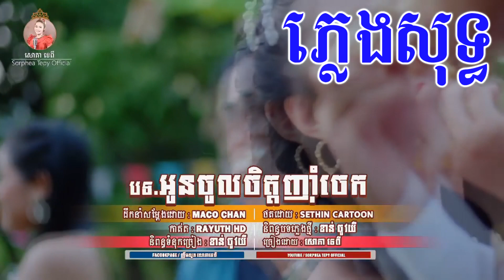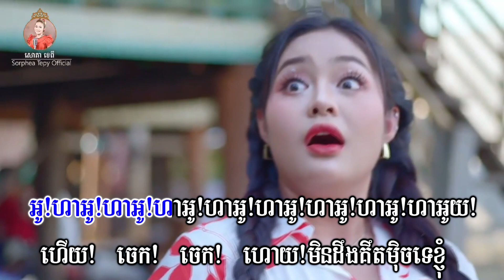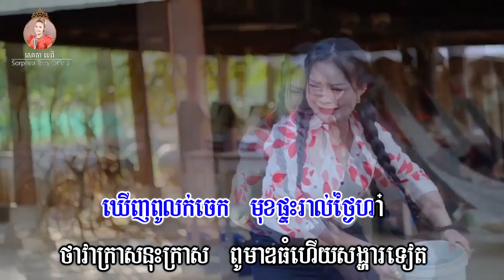អូនចូលចិត្តញ៉ាំចេក - ភ្លេងសុទ្ធ - សោភាទេពី